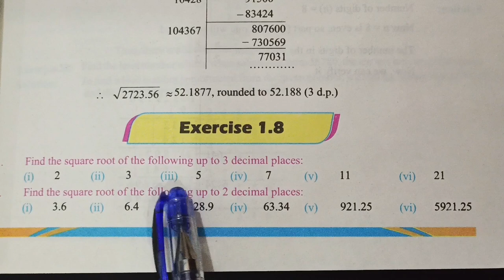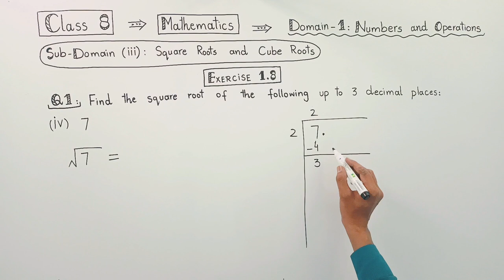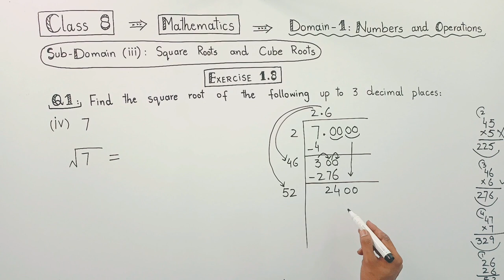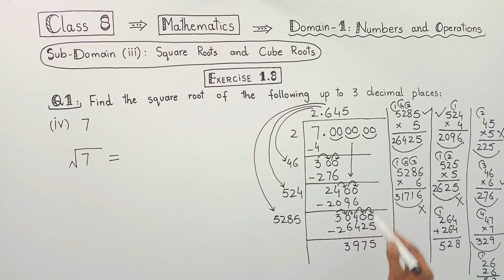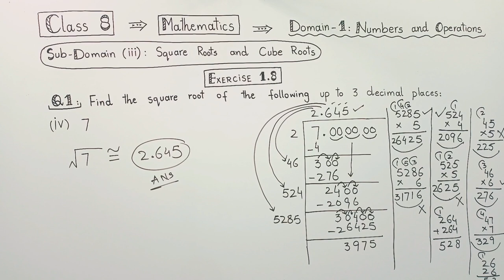Class 8th Math New book Unit 1 Exercise 1.8 Question 1(iv)- 8TH MATH E.X 1.8- Square Root SNC 2023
Hi viewers,
As you know, the syllabus of Mathematics for class 8th has been changed, So, I have started creating new syllabus videos for you in a sequence exercise by exercise according to the new syllabus. I'll cover all exercises and all questions in a sequence with detailed description.

After watching this video, you will be able to know about the topic: Different properties of Real numbers and significant figures.

In this video, I have solved Question No.1(iv) of Exercise 1.8. This video contains:
~Class 8 Math New Syllabus of PCTBB 2023 (Based on Single National Curriculum),
~Domain 1: Numbers and Operations,
~Sub-Domain (iii): Square Roots and Cube Roots,
~Exercise 1.8,
~Question No.1(iv)

Related Questions:

Class 8th Math New Book Unit 1 Exercise 1.8 Q1 (i-iii)-Find the square root upto 3 decimal places

Class 8th Math New book Unit 1 Exercise 1.7 Question 2 (vi-ix ) SNC 8TH MATH E X 1.7

Class 8 Math New Book E.X 1.7 Q1 (i-vi)-Square Root of decimals by Prime Factorization Method

Class 8th Math New book Unit 1 Exercise 1.6 Q2 (i-iii)-Square roots of Fractions by Division Method

Class 8th Math New book Unit 1 Exercise 1.6 Q1 (iv-vi)-Square roots of Fractions by Factorization

Class 8th Math New book Unit 1 Exercise 1.6 Q1 (i-iii)-How to find the square roots of Fractions